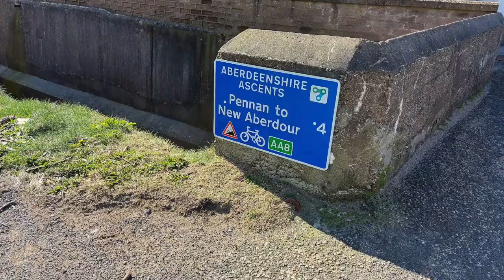Scotland Moray Coast SUP Boarding, Northern Lights and Exploration of location for Peaky Blinders.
Scotland Moray Coast SUP Boarding and Day Trip Exploration visiting filming location for Peaky Blinders and the Netflix production The Crown. Visiting Troup Head Nature Reserve (RSPB) with the largest land based Gannet Colony in Scotland across 4kms. Onto Pennan, Cullykhan Bay, Nethermill, Hopeman and Nairn with sunsets and then views of the Northern lights.